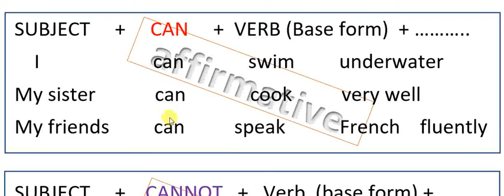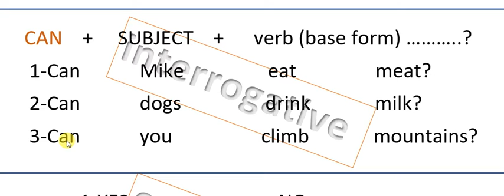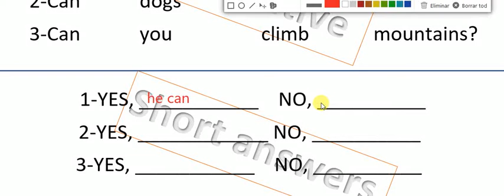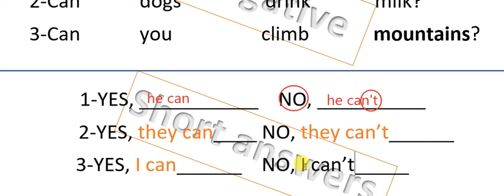can grammar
Affirmative, Negative, Interrogative